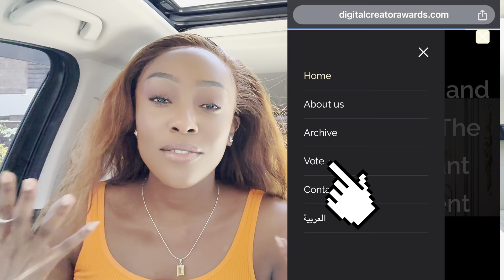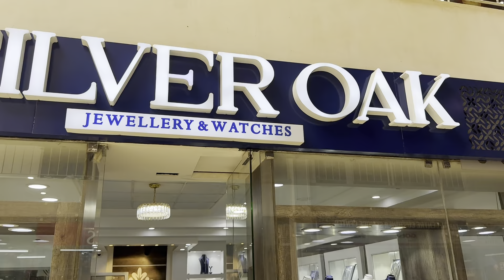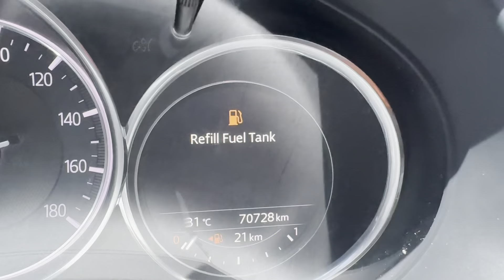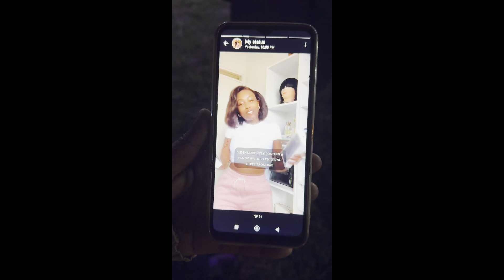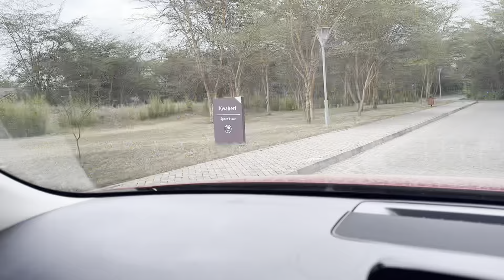I’M BACK IN NAIVASHA | MINI BIKINI HAUL | GIRLS TRIP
Hello Daktarisquad! Thank you to all 36k of you for being here!